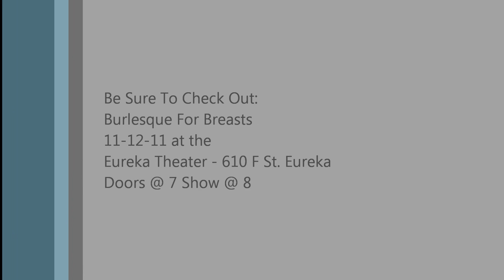Steven Weven Brings Us An Important Message about Breast Health (PSA)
Come down to the Eureka Theater on 11-12-11 to show your support of the Humboldt Community Breast Health Project.  Performances by The Blue Angel Burlesque, Speakeasy Saints and more! 610 F. St. Eureka, CA.